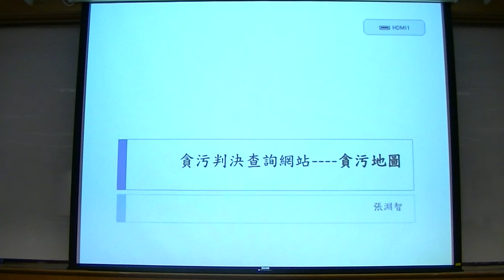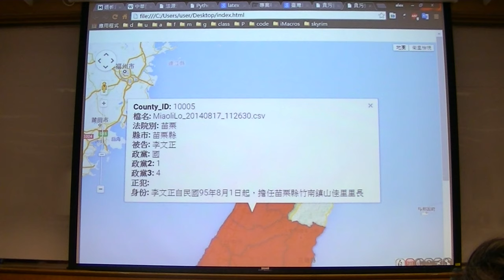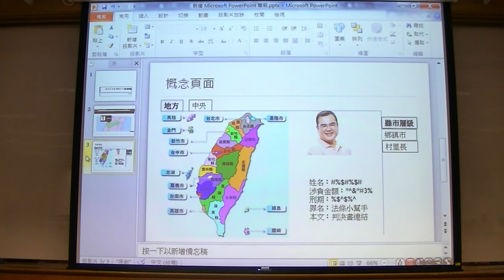g0v tw hackath14n 成果報告 貪污判決查詢網站 野百合黑客松